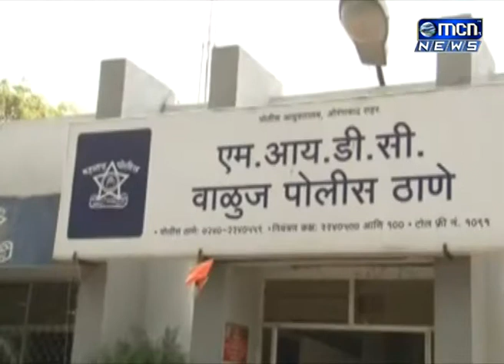वाळूज येथील महाराणा प्रताप चौकात असलेल्या प्रिटींग प्रेसच्या दोन दुकानांना रात्री अचानक आग, १० लाखा